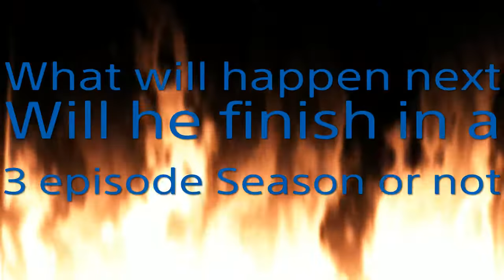I Am Stuck In Saints Row 4 Season 3 Episode 2